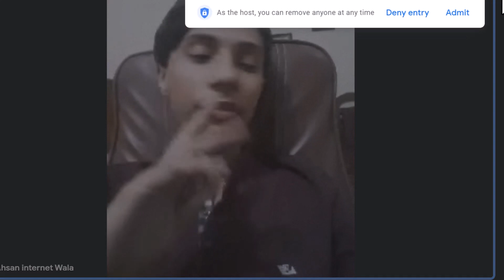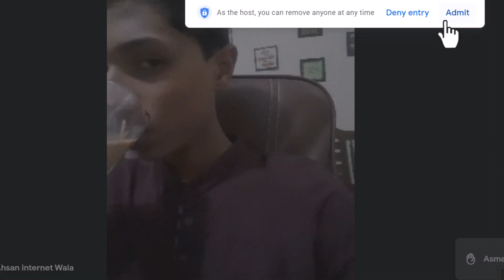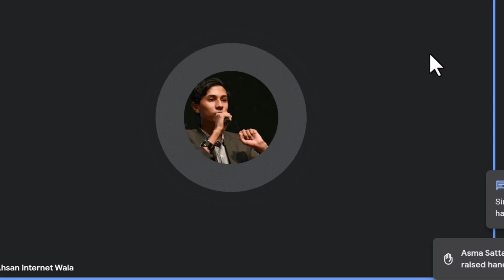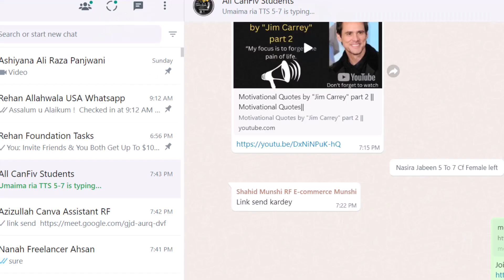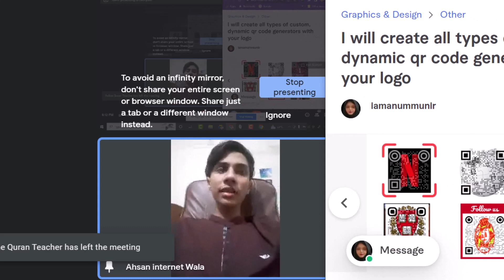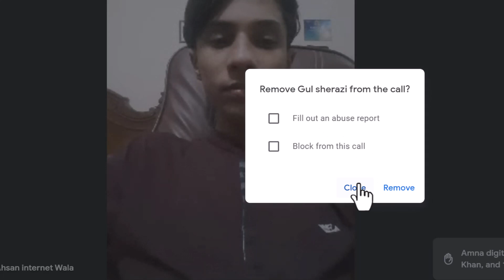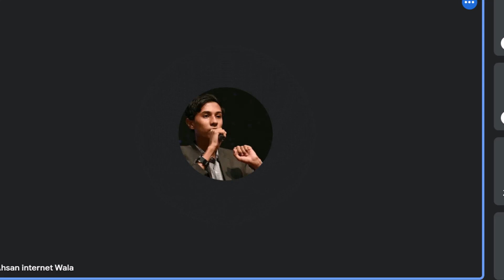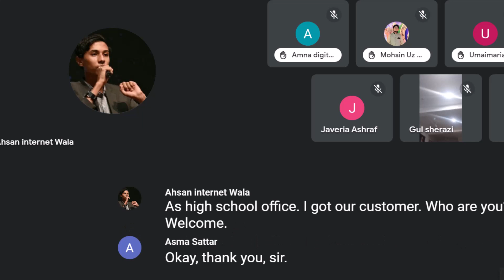Nanah Freelancer Ahsan with Fiverr Session 29th November 2022 Live session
Invite Friends &
You Both Get Up To $100
Introduce your friends to the easiest way to get things done
Learn to Create Fiverr Account laptop or Desktop
Fiverr Course

Please Check more video Thanks

Alive to be awesome

Let's talk with Ali Raza Ali Raza Panjwani Karachi Digital Marketing Strategist. Love to help you for Digital Business, Social Media, and better quality of online lifestyles.

I am Ali Raza Panjwani
Digital Marketer Trainer Certified from USA

✅Digital Marketing Trainer.
✅Career Counselor.
✅Life Coach.
✅Freelancer.
✅Business Growth Consultant.
✅Virutal Assistant.
✅Online Teacher.
✅NLP Practitioner.

Baato ki Tokri